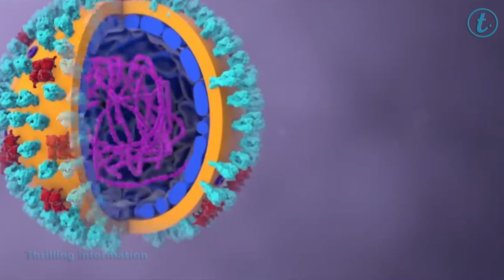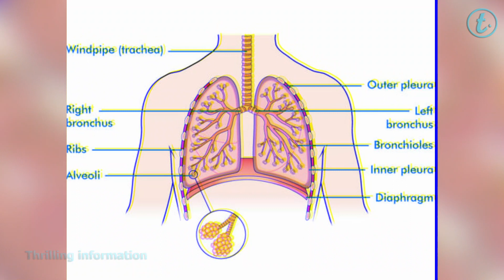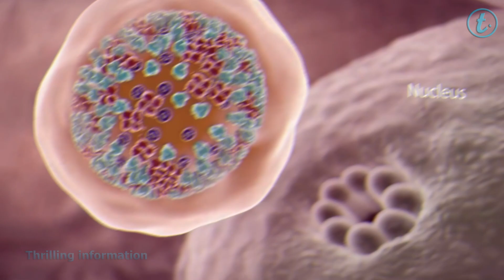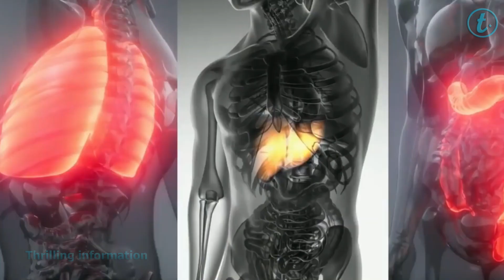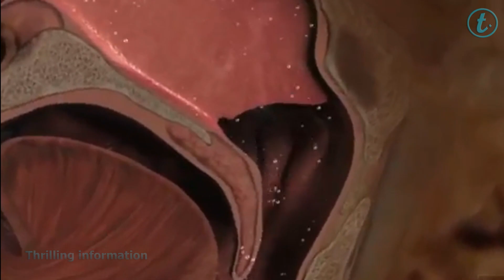ಕೋರೋಣ ವೈರಸ್ ಒಬ್ಬ ಮನುಷ್ಯನ ದೇಹದಲ್ಲಿ ಬಂದರೆ ಅದು ಹೇಗೆ ಕ್ರಿಯೆ ಮಾಡುತ್ತದೆ corona virus in kannada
WELCOME TO THRILLING INFORMATION  CHANEL

Corona virus
How Coronavirus Works If It Comes Into Our Body

support us freinds